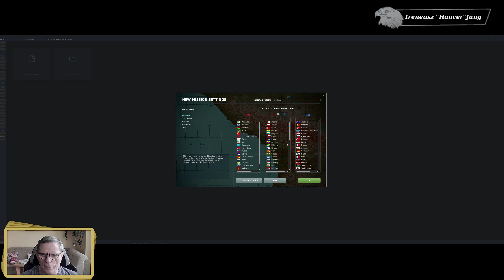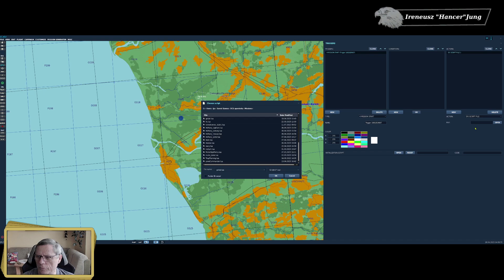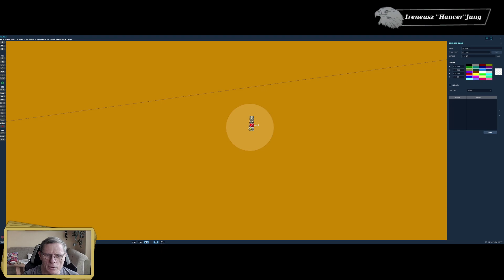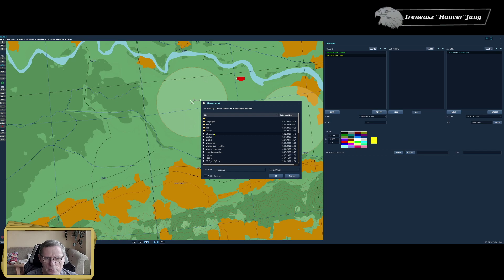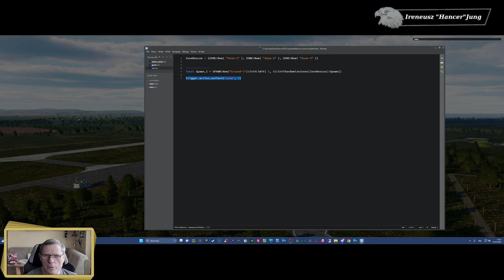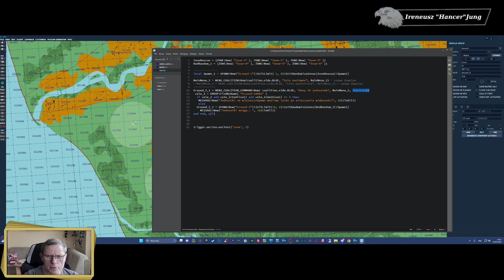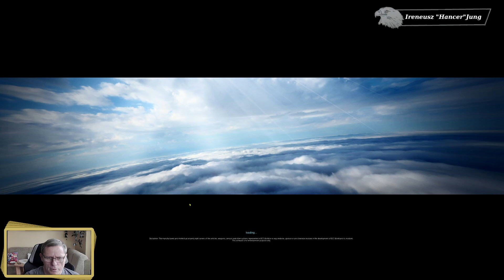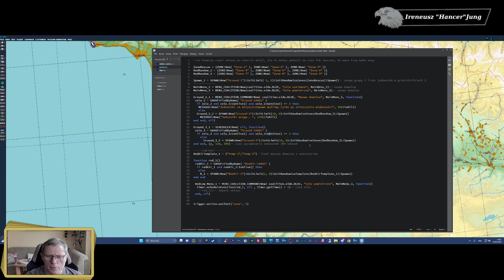DCS World: Edytor misji 1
Początek, czyli od czego zacząć, żeby zrobić fajna misje dla siebie lub kolegów.